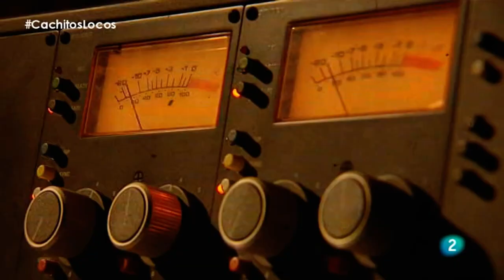Thijs van Leer (Focus) - Hocus Pocus - Live 1981 HD